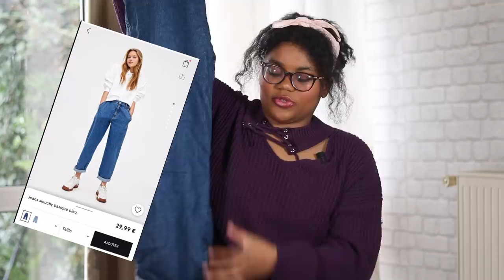J'AI CRAQUÉ APRES LE CONFINEMENT : BOOHOO, PULL & BEAR, KIABI ...